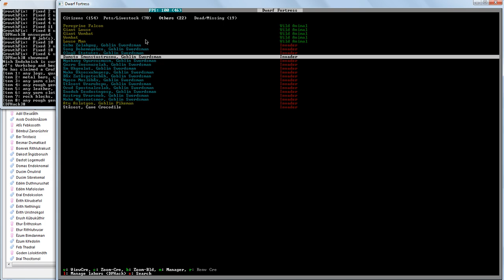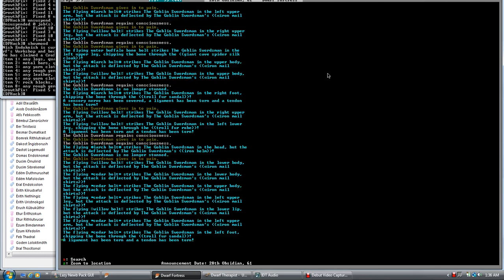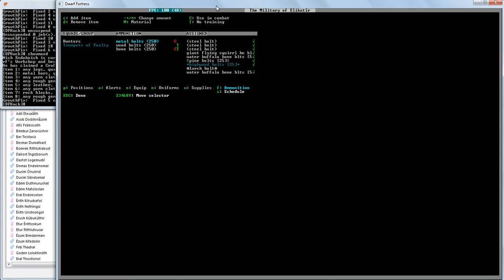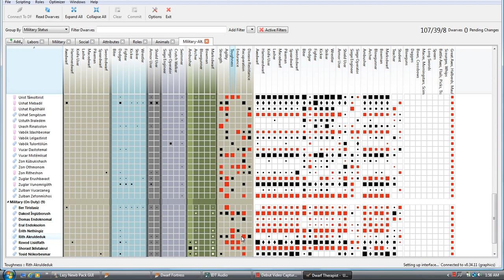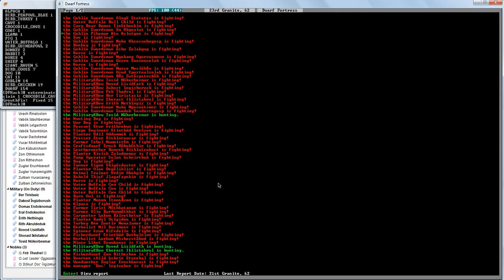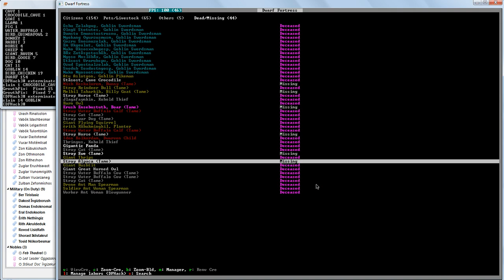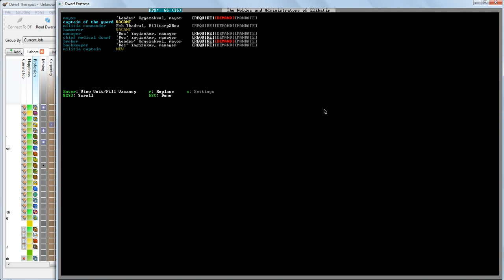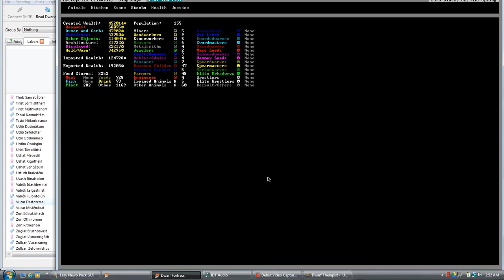Dwarf Fortress Tutorial Part 13 SIEGE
It's a SIEGE!! They never stood a chance.